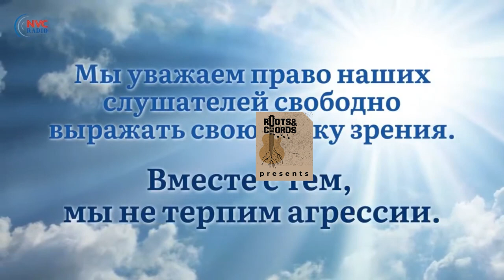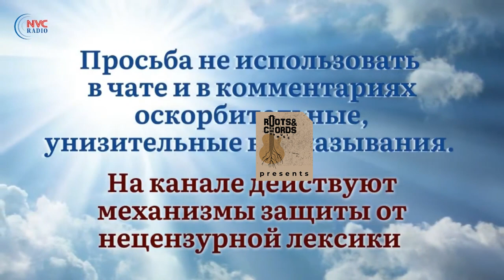Oleg Skrypka in Chicago 2023 - NVC Radio interview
In August 2023  @rootsandchordsmusic     brought to Chicago and Madison a legendary Ukrainian musician @OlegSkrypkaOfficial    the founder of a famous VV (  @VopliVidopliassova    ) band. He played 2 benefit concerts with the local musicians - folk punk band   @fugudugu    and   children's choir @theelegystudio6480  The proceeds from these shows went to support National Children Hospital in Kyiv.
The tour got a lot of traction and media coverage - here you can watch @RadioChicago interview

“God father of Ukrainian rock music returns to Chicago with the big benefit concerts”
A legendary Ukrainian rock musician, Oleg Skrypka, is returning to Chicago with a big benefit concert. Oleg is the founder and vocalist of the most famous Ukrainian rock band “Vopli Vidoplyasova” and “god father” of Ukrainian rock music – he introduced Ukrainian music to the world back in 80’s and has been performing and promoting it ever since.
He performed in Chicago last time in 2016 alongside Lynne Jordan and The Shivers in the sold-out show in Chicago City Winery. In 2023 he is coming back with the band to perform at the iconic “Rhapsody Theater” (Chicago, Rogers Park) and “Tamarack Club”(Madison, WI) with the benefit concerts.
Part of tickets’ sales and all donations and proceeds from the auction that will happen during the show are going to support National Specialized Children’s Hospital in Kyiv (over the last 2 years Oleg helped to raise $1+ Million to support this cause)
The concert in Chicago is organized by “Roots & Chords Music” that specializes in developing international and multi-cultural music in Chicago land and around.
Олег Скрипка, "Хрещений батько" українського року із великими благодійними концертами
Oleg Skrypka, a “God father of Ukrainian rock music with the big benefit concerts
"Хрещений батько" українського року із великими благодійними концертами”
Легенда українського року, Олег Скрипка, повертається до Чикаго із великим благодійним концертом. Олег — засновник та вокаліст найвідомішого українського рок-гурту "Воплі Відоплясова" та "хрещений батько" українського року, він відкрив світові українську музику ще у 80-х, та відтоді виконував і популяризував її.
Його попередній концерт у Чикаго відбувся у 2016-му році разом з Лін Джордан та "The Shivers" на аншлаговому шоу у "Chicago City Winery." У 2023-му він повертається щоб виступити під живий супровід музикантів у славнозвісних "Rhapsody Theater" у Rogers Park, Chicago, IL, та "Tamarack Club" Madison, WI  із великими благодійними концертами.
Благодійний фонд Олега Скрипки.
Олег Скрипка, як  багато українців і як більшість українських артистів активно займається благодійностю з початку широкомасштабного вторгнення московії та і раніше із самого початку війни 2014 року. Артист підтримав безліч ініціатив що до військових, дітей і переселенців, були зібрани величезні суми з благодійною метою. Олег і його команда Країни Мрій завжди направляли свої дії і мрії на майбутнє. Очевидно, по закінченню війни нашою перемогою незліченна кількість військових і цивільних будуть потребувати реабілітації.   І тепер на початку 2023 року Олегом було створено благодійний фонд Країна Мрій, який вже розпочав свою діяльність. Війна в Україні як ніколи раніше виводить на перший план значимість реабілітації осіб, постраждалих внаслідок збройної агресії ворога. І фланговою метою фонду є відкриття реабілітаційних центрів на надання психологічної допомоги, пост травматичних синдромів військово службовцям і цивільним. Одним із напрямків роботи фонду, є співпраця із Національною дитячою спеціалізованою лікарнею «Охматдит».
Концерт у Чикаго організований "Roots & Chords Music” що спеціалізуються у розвитку міжнародної та світової музики у Чикаго та околицях.